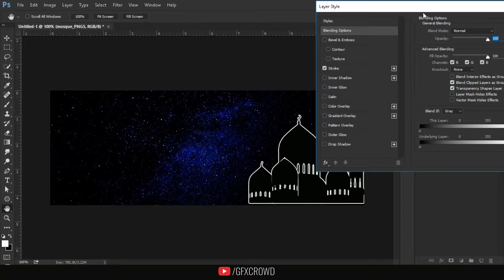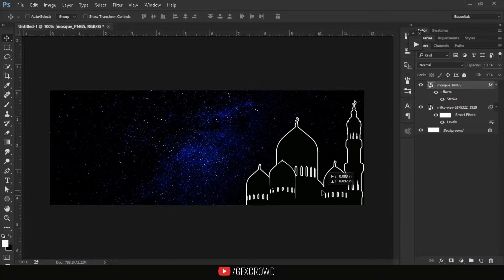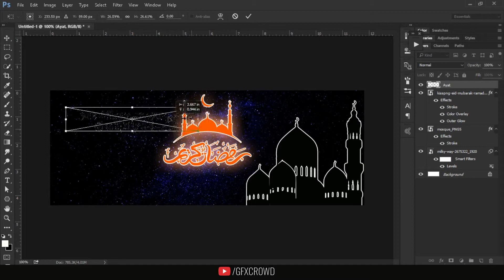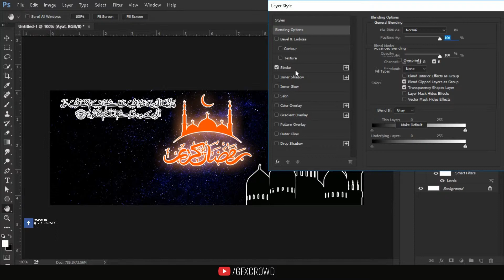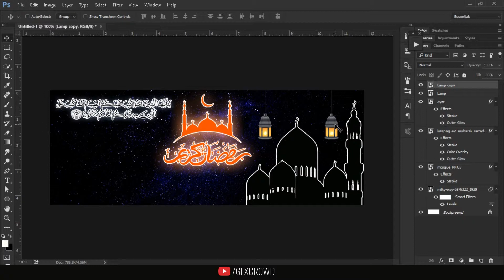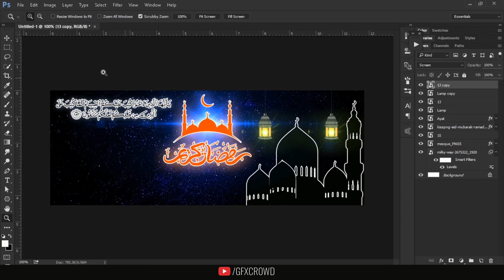Ramadan Facebook Cover Photo | Photo Manipulation | Photoshop CC Tutorial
Hi friends.Today i'm going to create Facebook Cover Photo manipulation for Ramadan ul Mubarak using Photoshop CC 2015.
I hope you will enjoy this video ,i'll try to give the best i can .
please comment bellow comment box, thank you :)